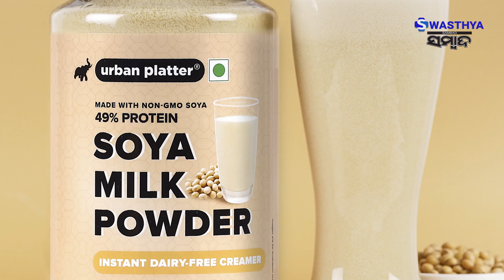ଆପଣଙ୍କୁ ଗାଈ କ୍ଷୀର ପସନ୍ଦ ନୁହେଁ କି? ପିଅନ୍ତୁ ଏହି ସବୁ | Swasthya Sambad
ଆପଣଙ୍କୁ ଗାଈ କ୍ଷୀର ପସନ୍ଦ ନୁହେଁ କି? ପିଅନ୍ତୁ ଏହି ସବୁ